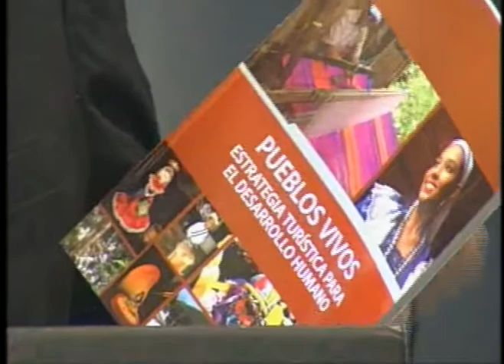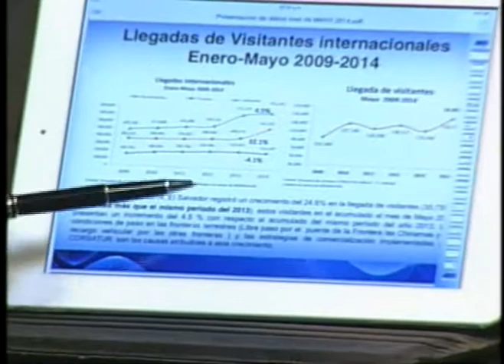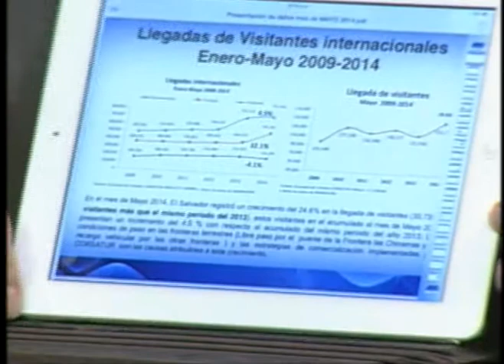ENTREVISTA LUNES 23/06/2014 (COMPLETA)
Entrevista Con: José Napoleón Duarte (Ministro de Turismo )

Tema: Perspectivas de Crecimiento del Turismo Para el Próximo Quinquenio.